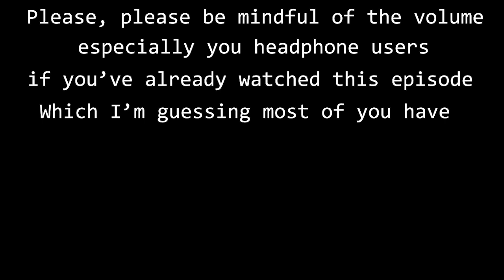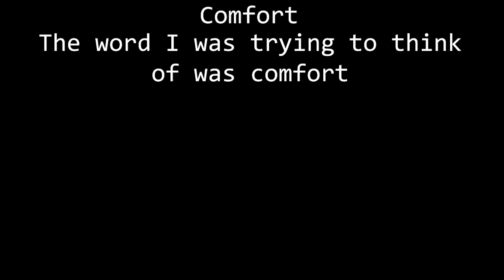THE OWL HOUSE…THANK YOU!! 💜🥹 || The Owl House Reaction || WATCHING AND DREAMING || Season 3 Ep 3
I’m Reacting to the Final Episode of THE OWL HOUSE Called ✨WATCHING AND DREAMING✨

I STILL CAN’T BELIEVE ITS OVER
THIS EPISODE WAS DEFINITELY A ROLLERCOSTER OF EMOTIONS FOR ME 🥹😭

SONG
Staycation
ARTIST
Corbyn Kites
ALBUM
Staycation
LICENSES

I Hope you guys enjoyed this video, if you did then please consider giving this video a like 👍🏻 and subscribe, both are 100% free and you can always change your mind later ❤️